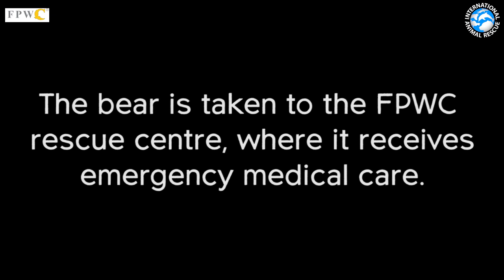(GRAPHIC CONTENT) Urgent Rescue Of A Bear Shot By A Gun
SIGN AND SHARE OUR PETITION TO STOP THIS FROM HAPPENING TO MORE BEARS IN ARMENIA

Yesterday, shocking news reached our partners, FPWC, about the discovery of a severely injured three-year-old female bear in the Vayots Dzor region of Armenia.

As soon as the environmental agency alerted FPWC, they acted incredibly fast, prepared the emergency rescue team and drove to the area the bear was in, just outside the village of Elpin.

Upon arrival, it was clear the bear was in a worrying state with a clear bloody wound on her face.

The team knew this bear needed treatment quickly and carefully manoeuvred her onto a truck. The bear was then taken to a waiting ambulance, where she was checked over once more and taken to the Wildlife Rescue Centre.

Upon arrival, it was discovered that a bullet had passed through her muzzle and then out of her mouth. Her breathing was also a concern, especially as she was likely left bleeding out for hours in the blazing sun.

Thankfully, the worst of her suffering is over. FPWC will now do everything they can to provide the bear with the love and care she needs. We are currently waiting for the results of an x-ray to see if any further treatment is required for her injuries. We will be sure to update you on this bear’s progress once we know more!

In 2017, we begun the Great Bear Rescue project with FPWC after being alerted to a shocking situation of horrendous bear abuse. Since then, we have been dedicated to resolving this issue which continues to this day.

Just like many bears across Armenia, we expect this bear may have been a victim of illegal poaching. Currently, poachers are fined a measly $2500 for taking a bear from the wild, even though the species is red listed. THIS IS NOT GOOD ENOUGH.

Sign and share the petition to push for a dramatic increase in the fines for poaching wild bears in Armenia